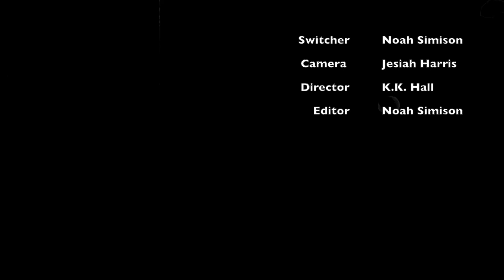Tribecast | 10-2-24 | Episode #35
Anchor 1 Jacob Robert Perry
 Anchor 2 Cinthya Lopez
 Playbook Rayleigh Peeples
 Graphics Xander Doerner
 Switcher Noah Simison
 Camera  Jesiah Harris
 Director K.K. Hall
 Editor Noah Simison